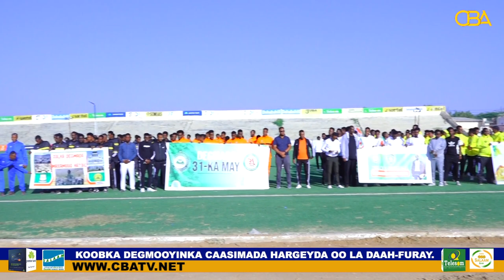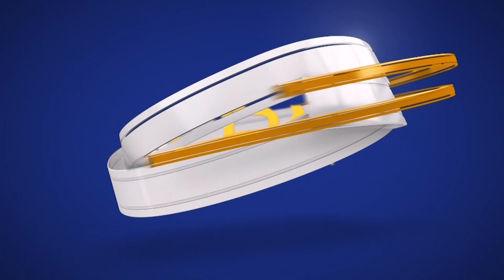Koobka Degmooyinka Caasimada Hargeyda Oo La Daah-furay.